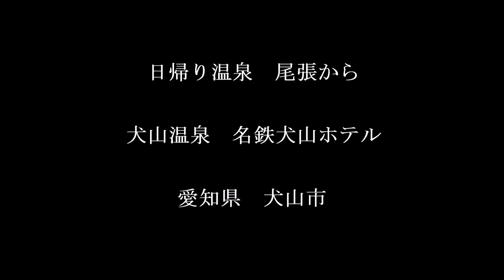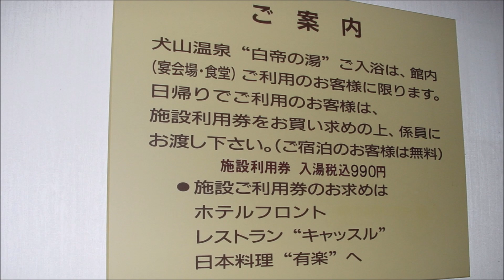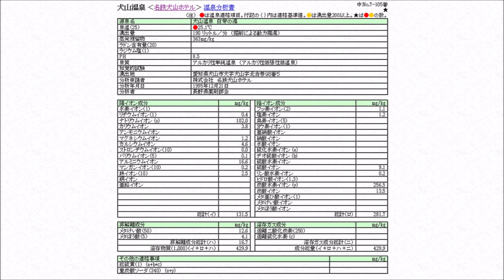日帰り温泉 尾張から 犬山温泉 名鉄犬山ホテル